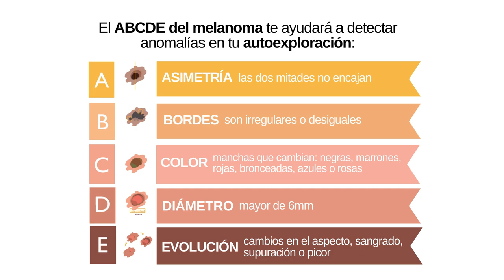Día Mundial del Melanoma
El 23 de mayo es el Día Mundial del Melanoma, uno de los tumores de piel más graves. Marisol Quintero, farmacéutica y CEO de Highlight Therapeutics, asegura que es "importante tener un día para que la sociedad tome conciencia de qué significa el melanoma" porque se está observando "un aumento de la incidencia de casos en un tumor que, en gran medida, es prevenible".

¿Quieres saber cómo puedes prevenir el melanoma y cómo detectar anomalías en tus pecas o manchas? Nos lo explica Marisol Quintero, quien además nos informa de la actualidad respecto a los tratamientos oncológicos para este tumor.